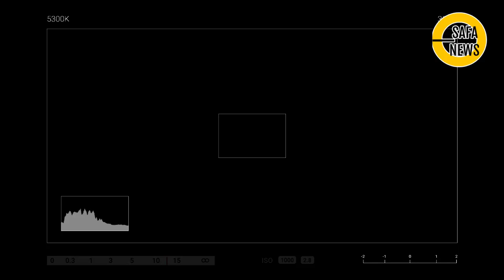BERITA HARI INI~INDONESIA BAKAL JADI KEPINGAN "NERAKA" 2045!!